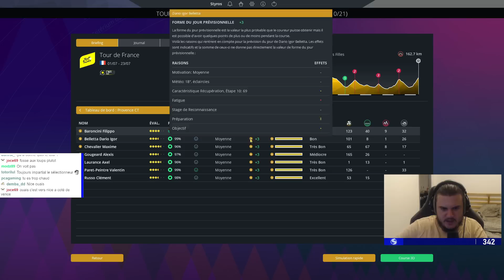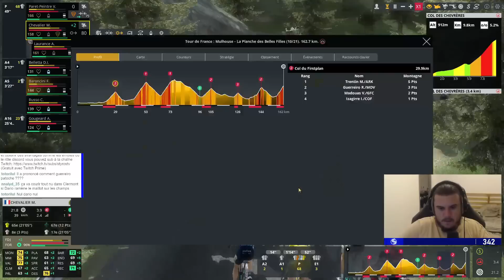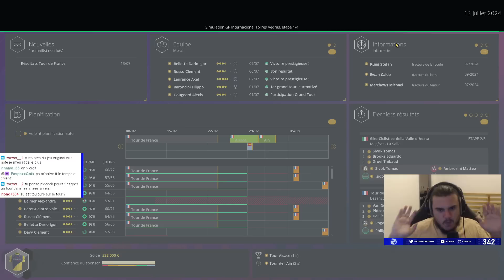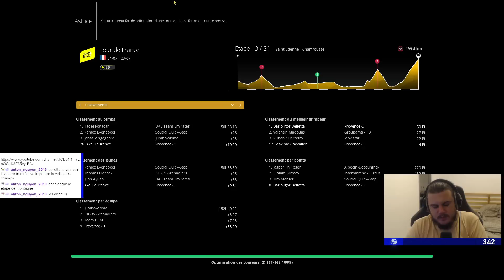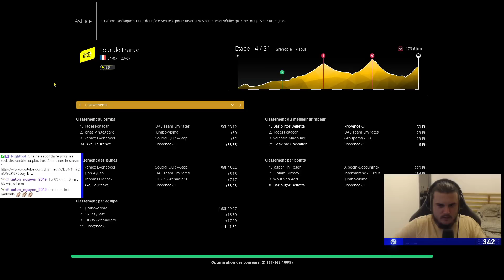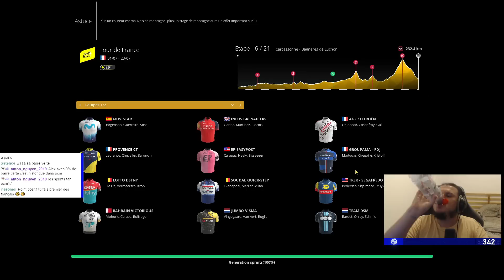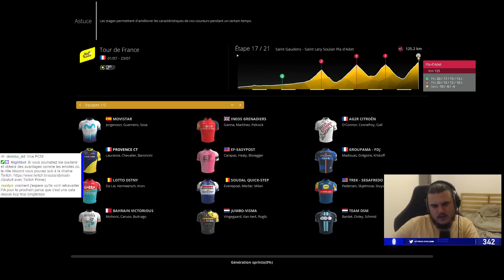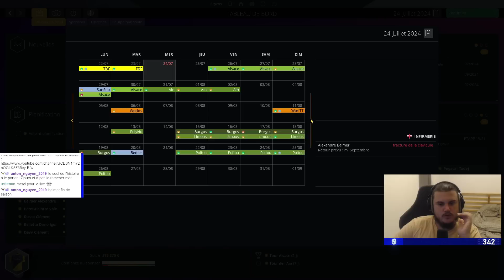PRO CYCLING MANAGER 2023 - CARRIÈRE PCT #31 : On ramène un maillot à Paris ??!